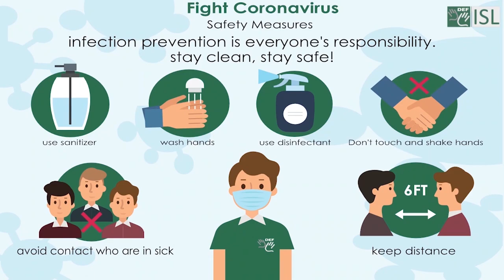New Expression to Greeting People:- Tired